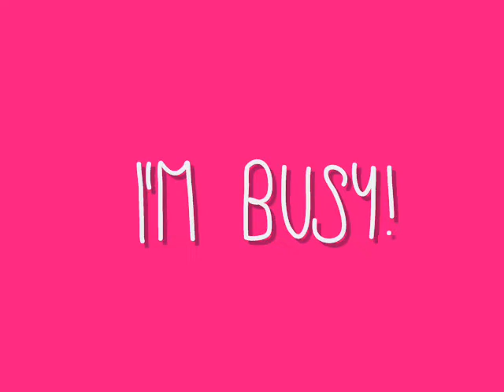Telephone by Lady Gaga